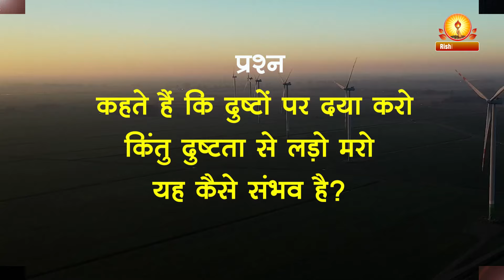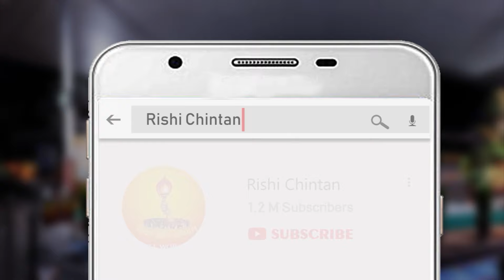दुष्टों पर दया करो | Dusto Par Daya Karo | समस्याओं का समाधान ऋषि चिंतन से | पं श्रीराम शर्मा आचार्य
दुष्टों पर दया करो | Dusto Par Daya Karo
परम पूज्य गुरुदेव पं श्रीराम शर्मा आचार्य
समस्याओं का समाधान ऋषि चिंतन से

समस्या:- कहते हैं कि दुष्टों पर दया करो, किंतु दुष्टता से लड़ो मरो। यह कैसे संभव है ? ?

समाधान:- अकसर लोग दुष्टता और दुष्ट को एक ही वस्तु समझ लेते हैं और एक ही ढेले से दोनों को शिकार बना देते हैं। बीमार और बीमारी एक ही वस्तु नहीं है। जो डॉक्टर बीमारी के साथ बीमार को भी मार डालने का इलाज करता है, उसकी बुद्धि को क्या कहें ? आप दुष्टता और दुष्ट के बीच अंतर करना सीखिए। हर व्यक्ति को अपनी ही तरह पवित्र आत्मा समझिए। आत्मा किसी की दुष्ट नहीं है, वह तो सत्य, शिव और सुंदर है, सच्चिदानंद स्वरूप है।

व्यक्तिगत द्वेषभाव जब मन में घर कर लेता है तो हमारी निरीक्षण बुद्धि कुंठित हो जाती है। वह नहीं पहचान सकती कि शत्रु में क्या बुराई और क्या अच्छाई है? ऐसा व्यक्ति अपनी आँखों के पीलिया रोग को नहीं समझ पाता, उसे दूसरे के चेहरे पर पीलापन दिखाई पड़ता है, उसे पांडुरोग समझकर उसका इलाज करने लगता है। अपनी बीमारी की दवा दूसरों को खिलाता है। जालिम और दुष्ट, क्रोधी और परपीड़क इसी अज्ञान से ग्रसित होते हैं।

(प्रतिष्ठा का उच्च सोपान, पृष्ठ-३८, ३९, ४०)